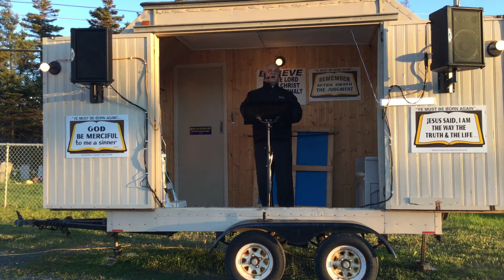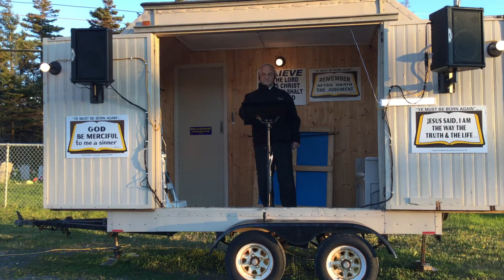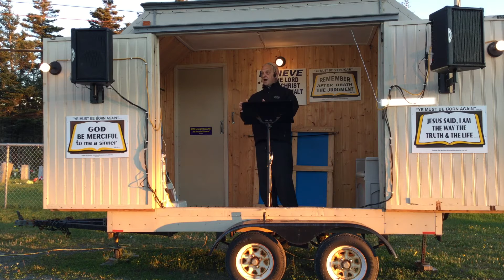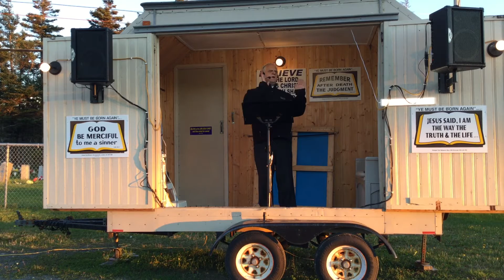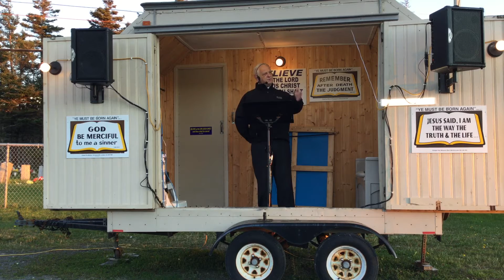Open Air Gospel Meeting Rocky Harbour, NL Snowden Skeffington September 19, 2020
Open Air Gospel Meeting  Rocky Harbour, NL Snowden Skeffington